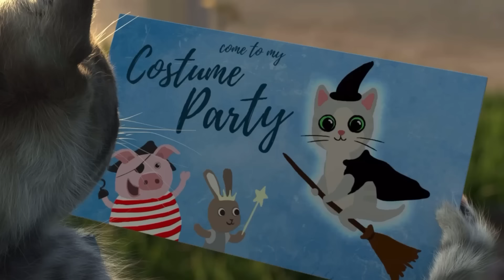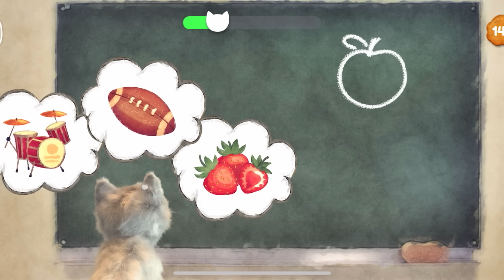Little Kitten Preschool Adventure Educational Games iOS Play Fun Cute Kitten Pet Care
Little Kitten Preschool - Early learning for children- Little Kitten & Friends - Learn with the cutest cat!
By Fox and Sheep GmbH on  @littlekittenfriends